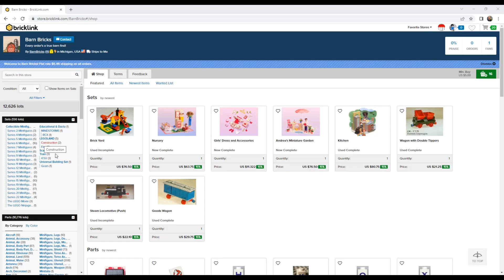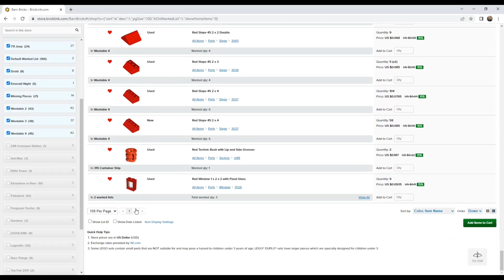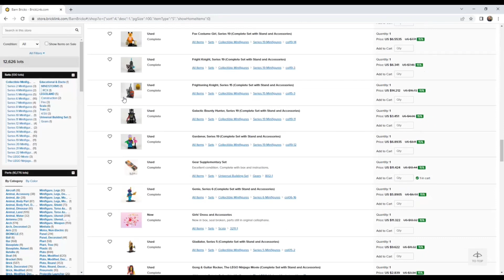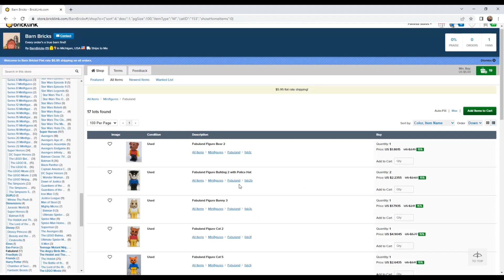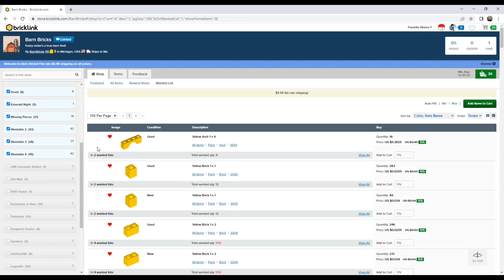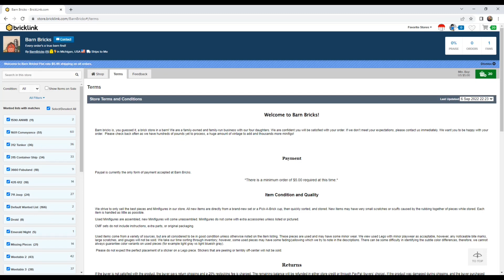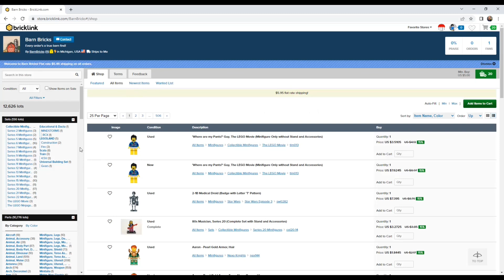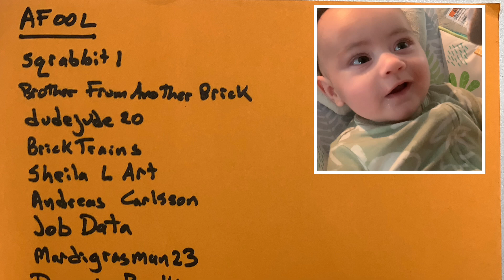What a truly GREAT Bricklink store looks like to a buyer plus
Looking at a brand new store: Barn Bricks (channel TSAR level member DadBod):
The store has not opened to public yet but it has an amazing selection and easy to navigate. It avoids the pitfalls and annoyance of having multiple lots of the same part. I discuss why I like the store and some minor suggestions.

I’m the later part of the video I do a PABLO (picking a Bricklink LEGO order) in my own store for Joseph Cheeseinthepie

Thanks to our members that help keep me motivated

📭 Mail to:
BrickTsar
66 Fire Tower Rd NW #  264